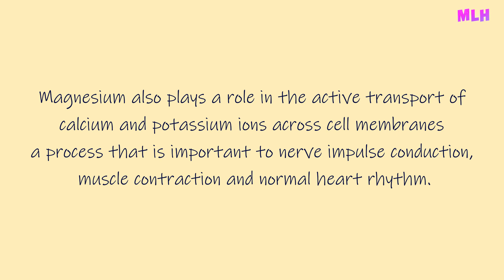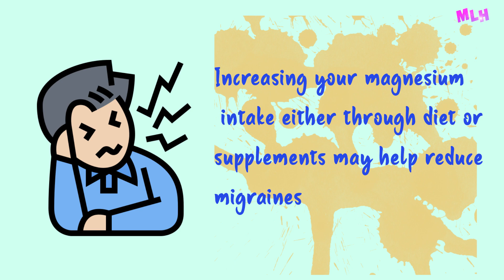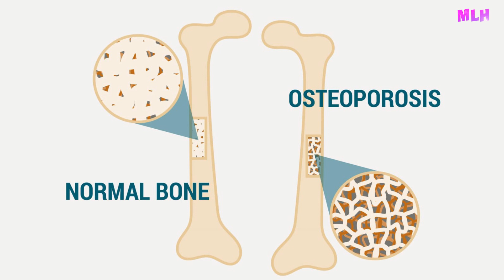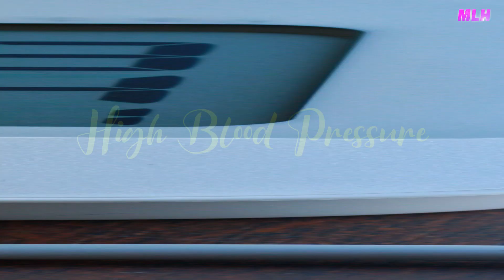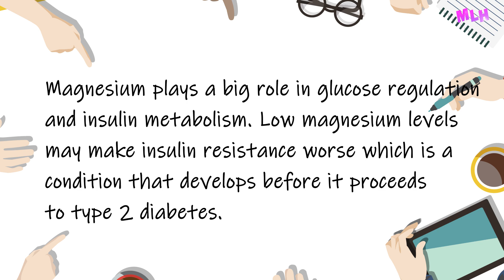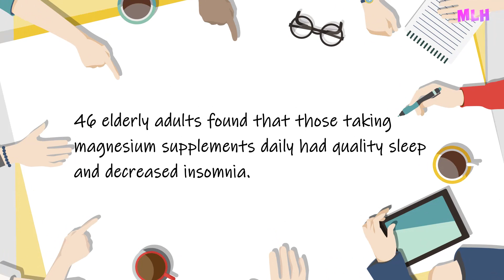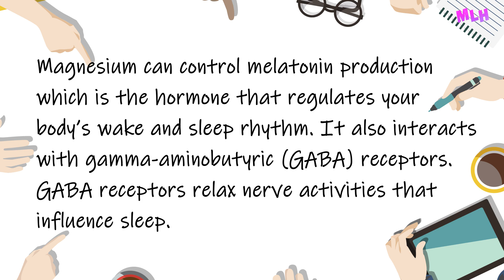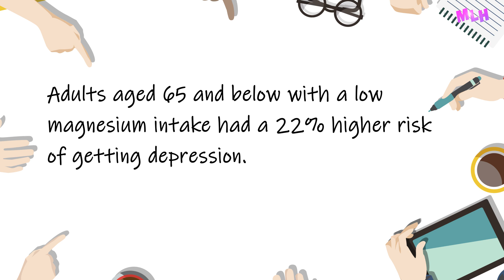11 Warning signs of Magnesium Deficiency | Magnesium deficiency symptoms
Could you have magnesium deficiency ? Consider these 11 signs.. 👇
0:07 Introduction
1:07 Headaches and Migraines
1:37 Cognitive Issues
1:56 Muscle Pains, Tensions, and Cramping
2:48 Osteoporosis
3:49 Fatigue
4:14 High Blood Pressure
4:58 Diabetes And Imbalanced Sugar Levels
5:32 Heart Arrhythmia
6:10 Insomnia
7:05 Digestive Issues
8:00 Anxiety And Depression
8:35 End

Watch Best treatment for high blood pressure| How to reduce blood pressure| How to lower blood pressure

Watch how ozone layer, solar zenith angle, melanin and latitude affect vitamin D synthesis from sunlight